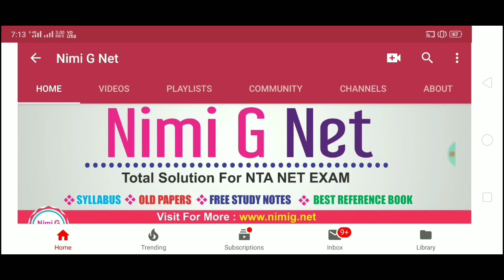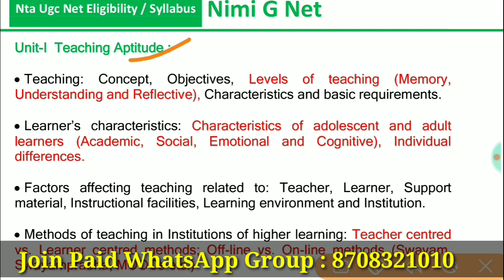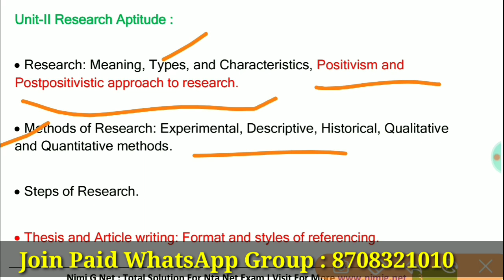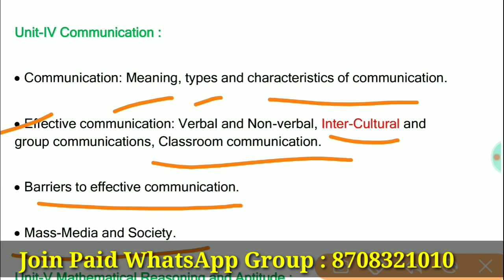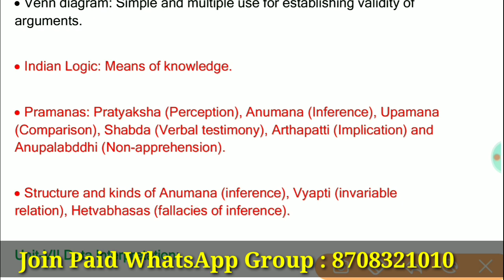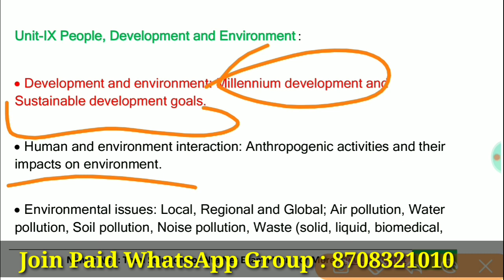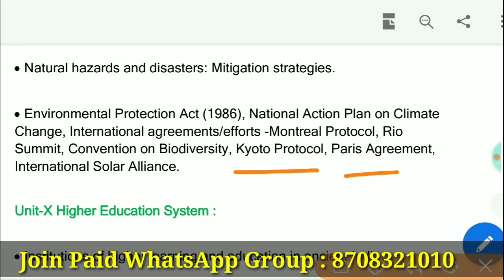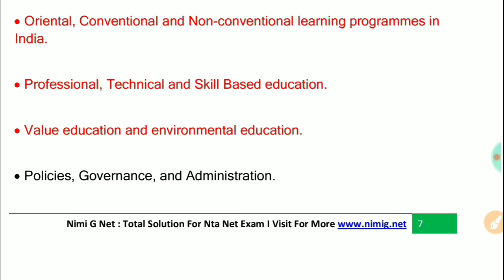Nta Ugc Net Paper 1 Syllabus 2019 In Hindi I Eligibility I Age Limit